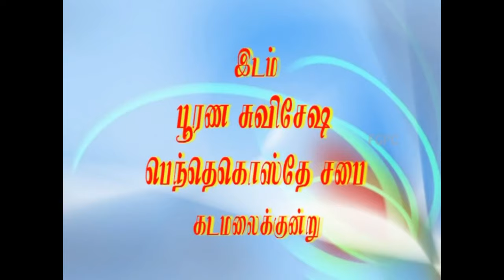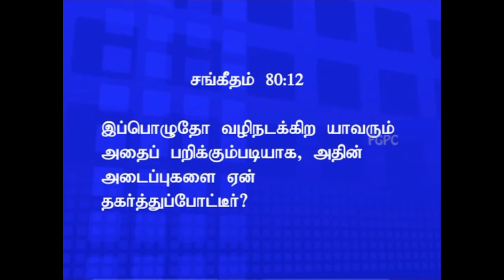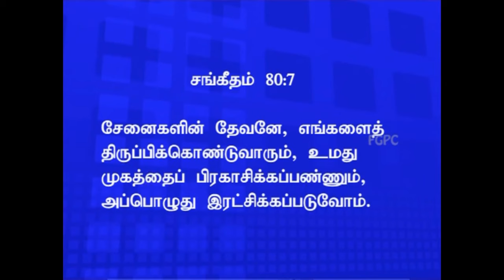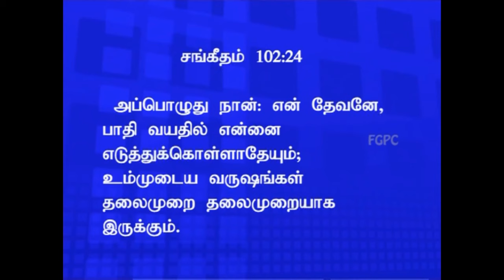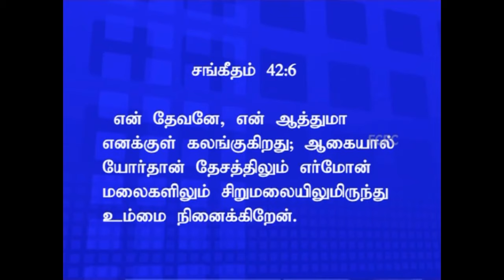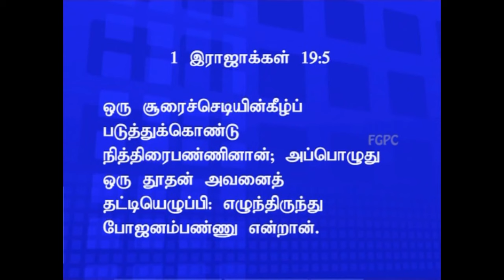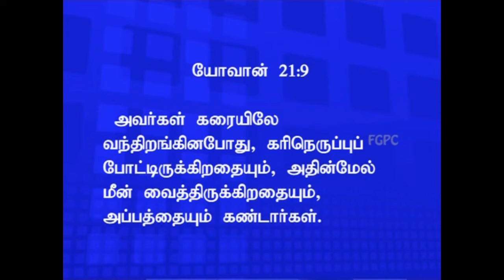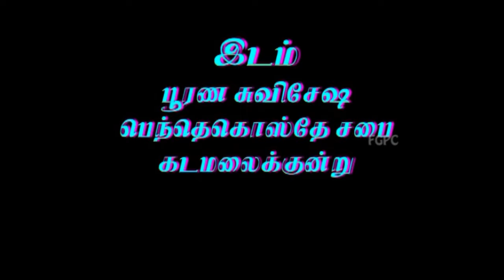வீழ்ச்சி - எழுச்சி | 10.06.2012 | Pr. I. Vinil Sathish | கடமலைக்குன்று FGPC